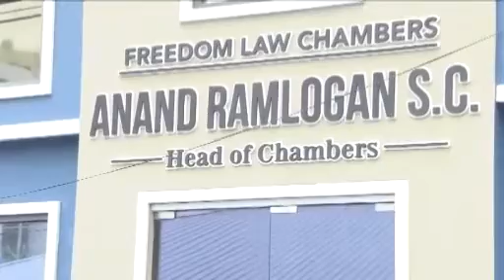LUTCHMEDIAL RAMDIAL SEEKS TO CLEAR THE AIR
Opposition Senator Jayanti Lutchmedial-Ramdial says the Government should focus on getting its accounting figures right, rather than making condescending statements about the Auditor General. During an interview on Morning Edition, the Senator reiterated that her working relationship with Freedom Chambers is no reason for her to recuse herself from particular Senate sittings. She says to date, she has had no contact with the client in question.